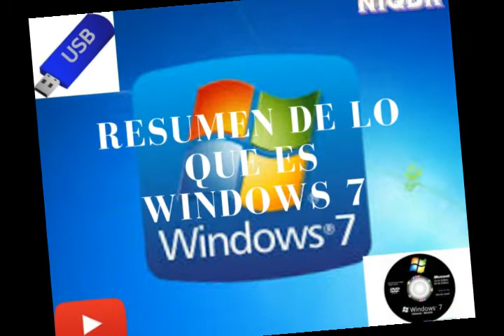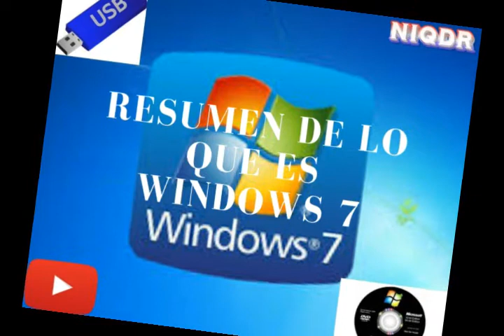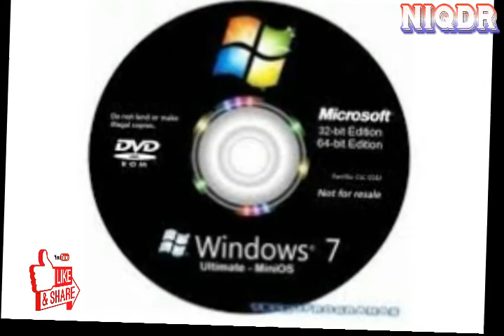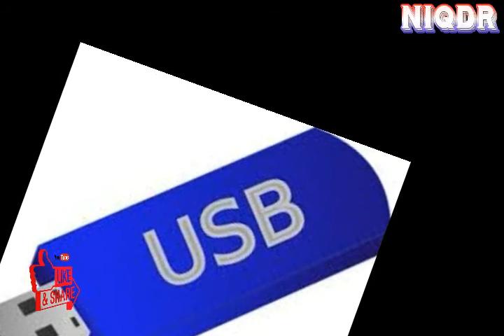NERLYNQUIROZ RESUMENDELOQUEESWINDOWS7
LES DEJO CON ESTE IMPORTANTE RESUMEN DE WINDOWS 7